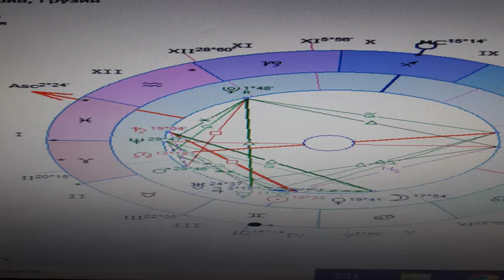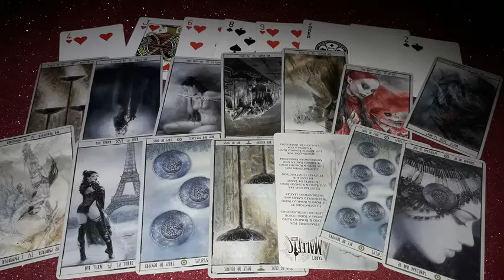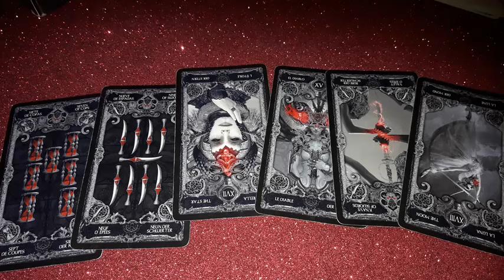Вернётся ли инквизиция и охота на ведьм. Анализ на основе астр. + таро, и маг. диагностика.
Работаю дистанционно.